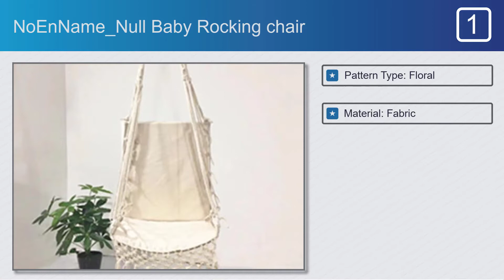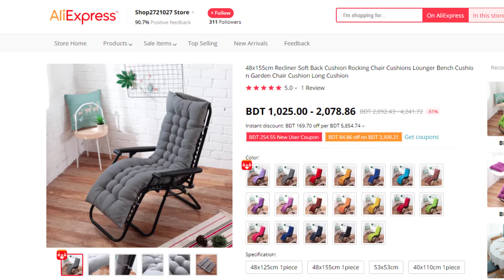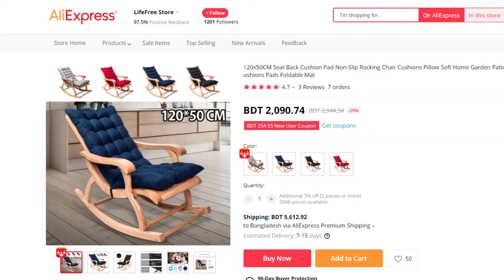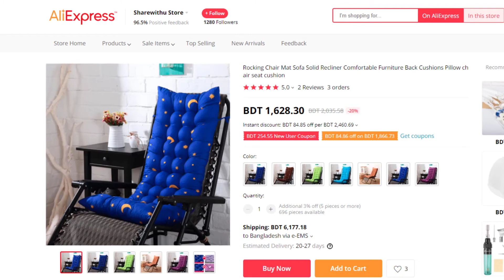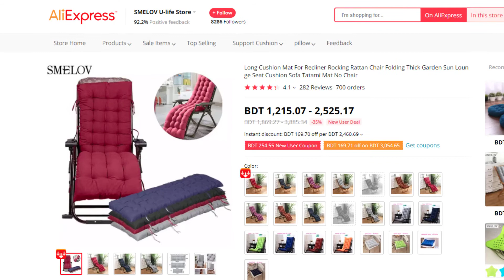Best Rocking Chairs - Perfect Models for Any Budget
Rocking Chairs on This Video:
#3. Cushion Pad Non-Slip Rocking Chair
#4. Rocking Chair Mat Sofa Solid Recliner